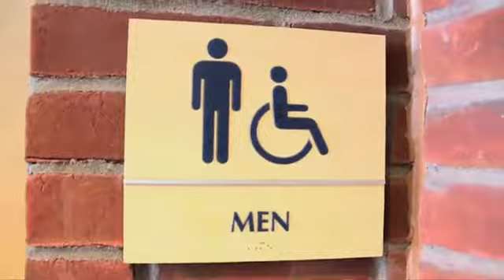This Is Amazing! SONGS IN REAL LIFE 1080p